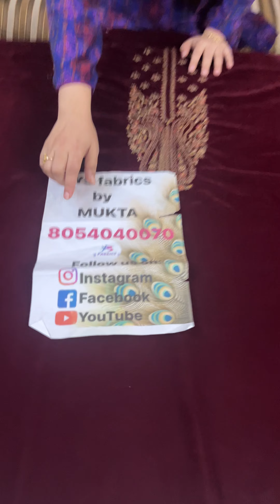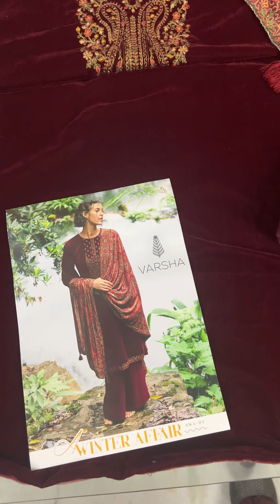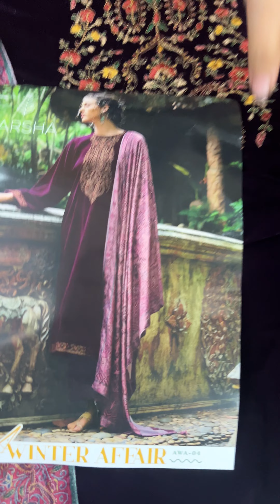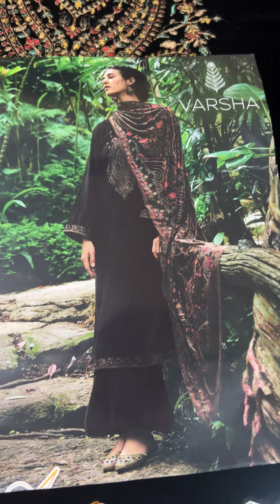अच्छे सूट बडिया सूट ❤️❤️velvet के varsha brand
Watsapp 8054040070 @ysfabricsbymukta